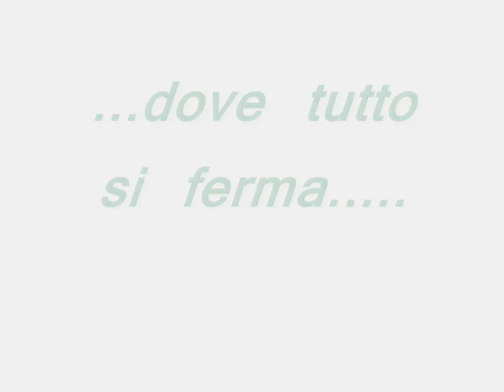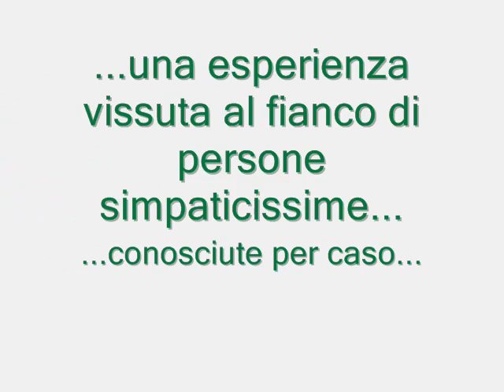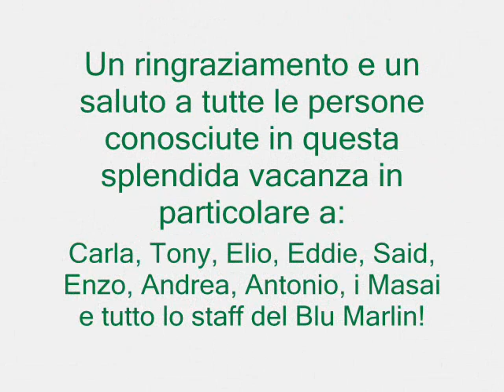ZANZIBAR TANZANIA 2009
Il Blu Marlin Village di Zanzibar sulla bellissima spiaggia di Kiwengwa. Un paradiso incontaminato. Un saluto a tutti coloro che hanno contribuito a questa indimenticabile esperienza in terra zanzibarina!